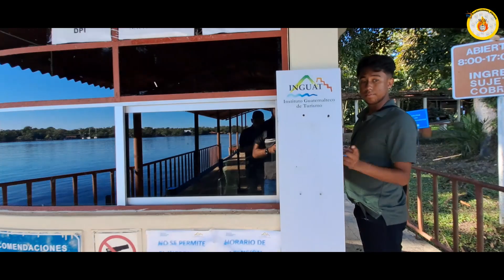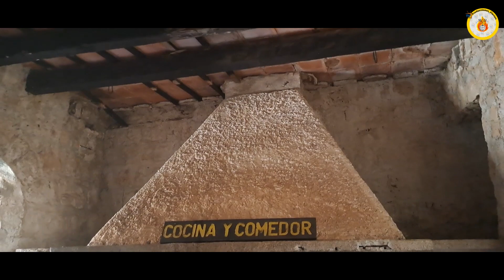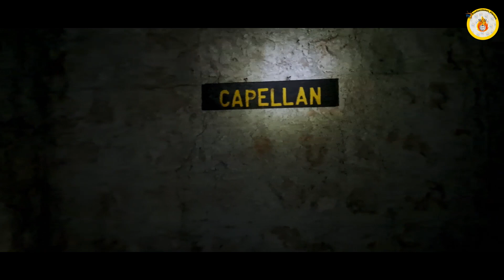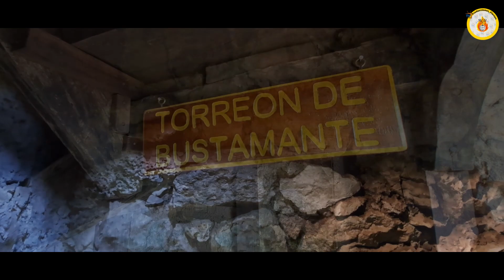Castillo de San Felipe.